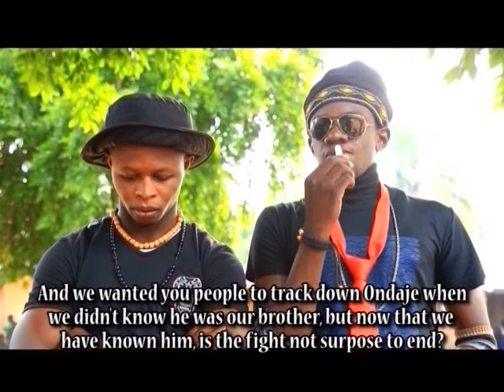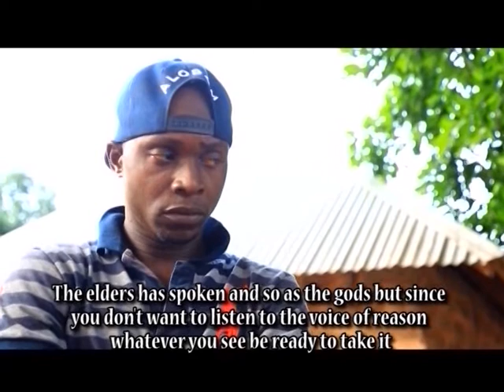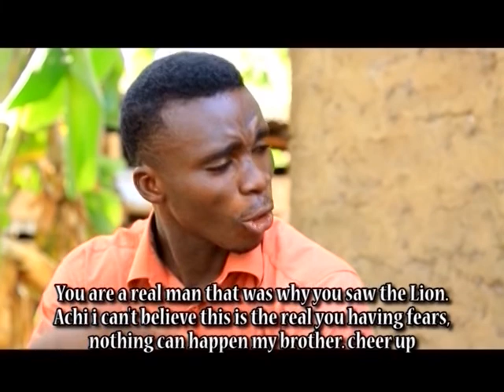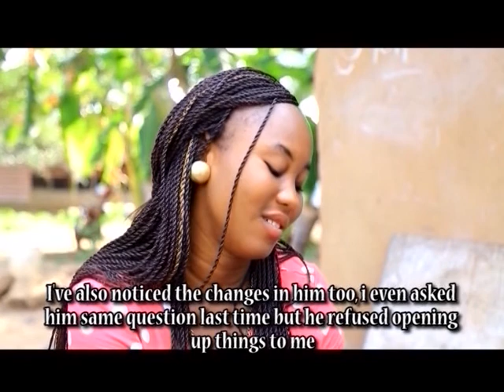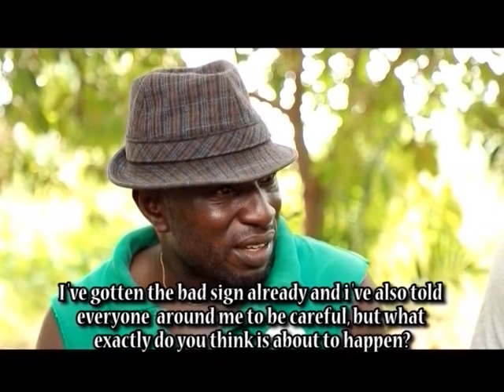Return Of Ondaje Vol 4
When Ondaje was looking for his only sister Onyeche he stepped on so many tolls, rapped and kidnapped many girls and now that he has finally found his sister and settled down, will he be forgiven by the whole villagers and live a peaceful life with his sister and fiancee in his father's village? find out how it all unfolds in this action filled, suspense packed epic home movie The Return of Ondaje.